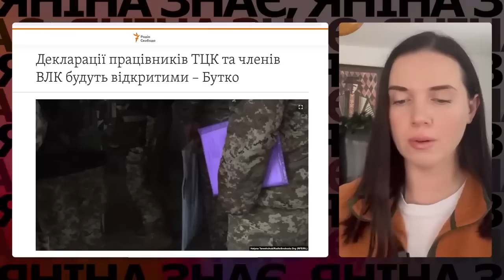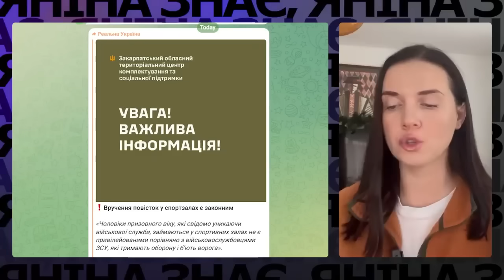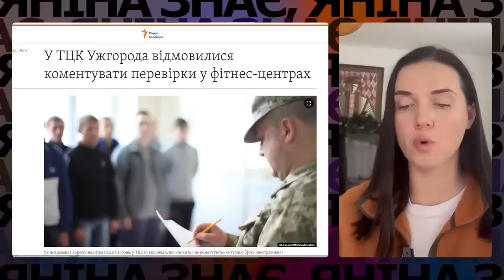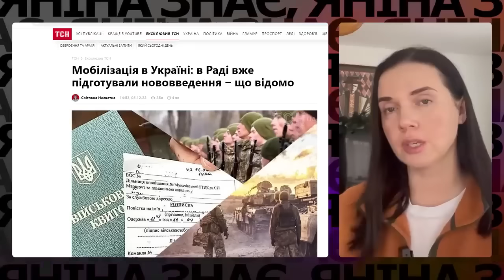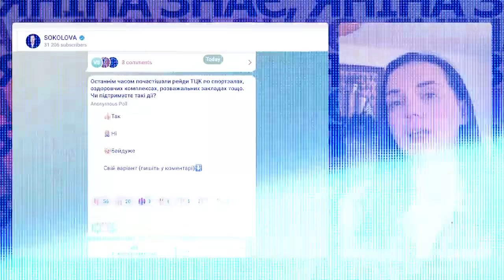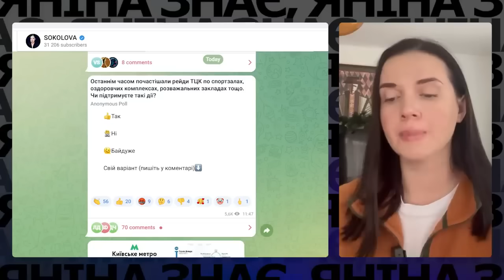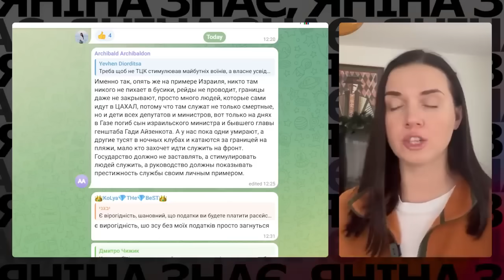⚡ПОВІСТКИ в спортзалах і SPA: реакція ТЦК. Яніна знає!